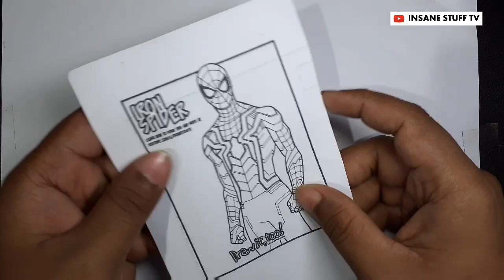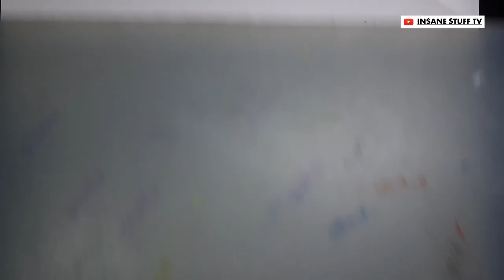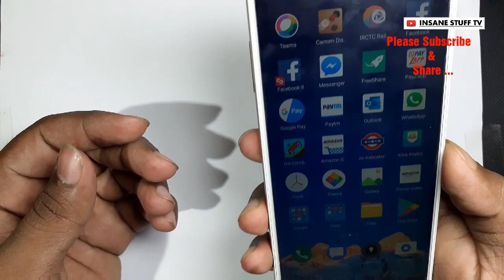Mobile STICKERS Making Iron Spide Man ...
Hello Everyone,
In this i am trying to make  a cool Spider Man mobile sticker..
You can also make your own design, apply some your creativity..

To Buy A Sharpe CUTTER click on below link...

(Rs. 140 appox.)

Want to buy a wallpaper like this, click here..
White color
Red color
Please support me